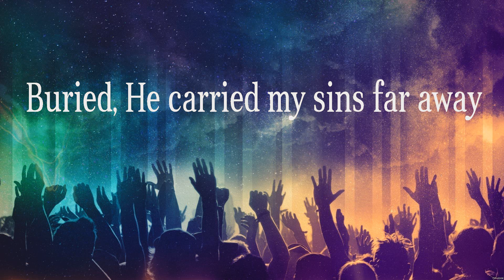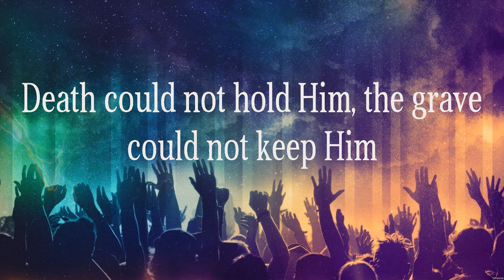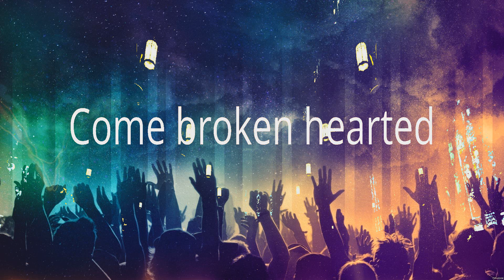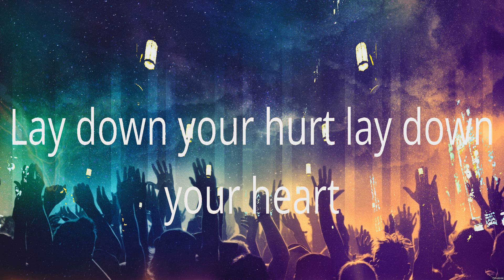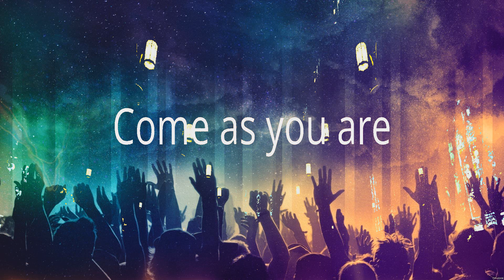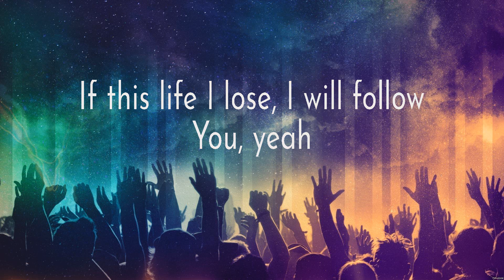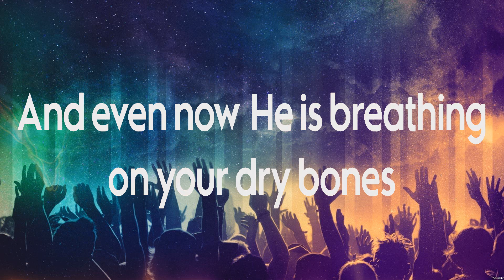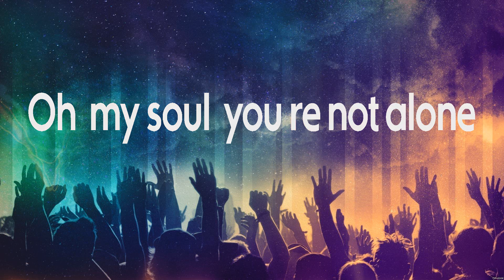Glorious Day - Casting Crowns (Lyrics) - Come As You Are, I Will Follow, Oh My Soul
1. Glorious Day - Casting Crowns
2. Come As You Are - Crowder
3. I Will Follow - Chris Tomlin
4. Oh My Soul - Casting Crowns